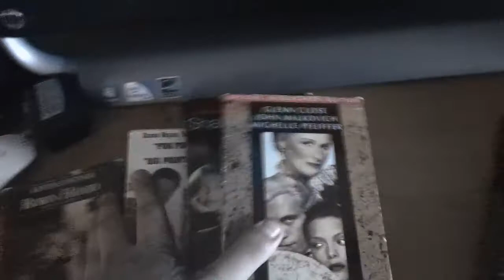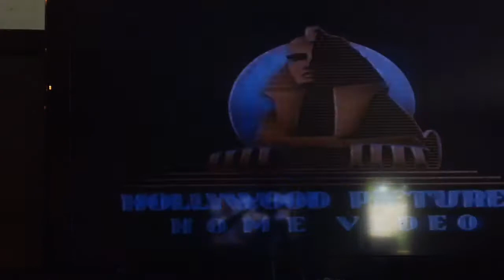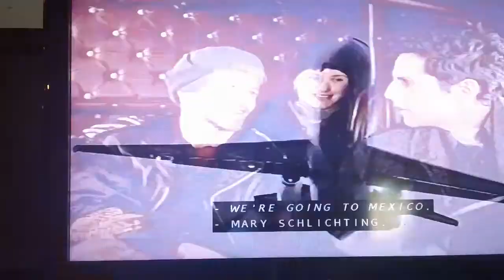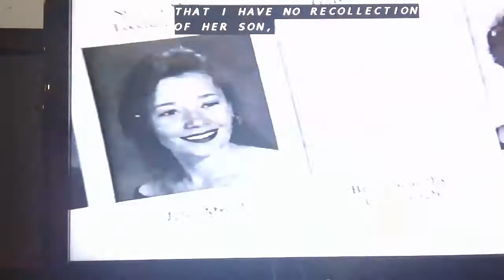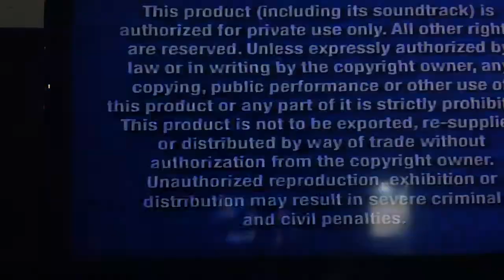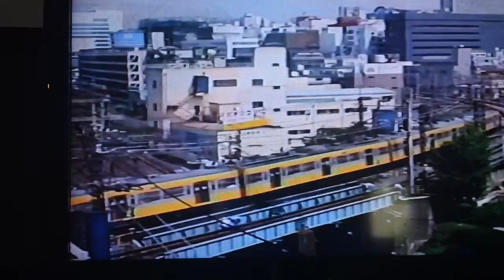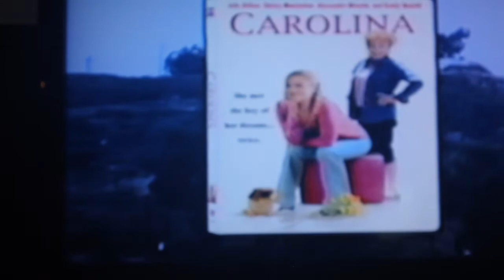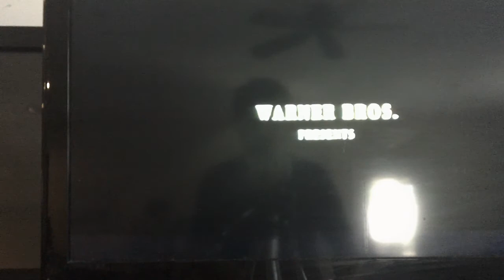Quadriple Feature VHS Opening #2